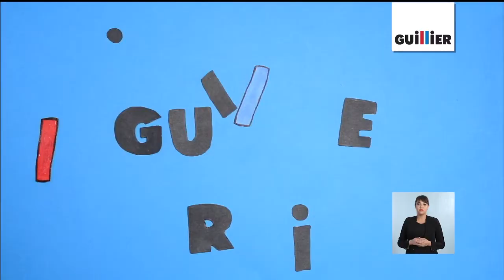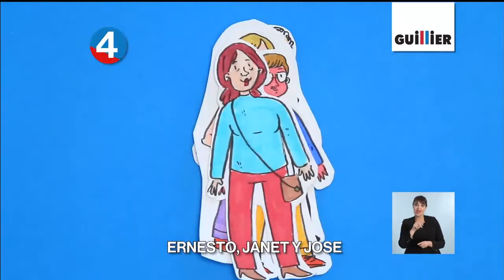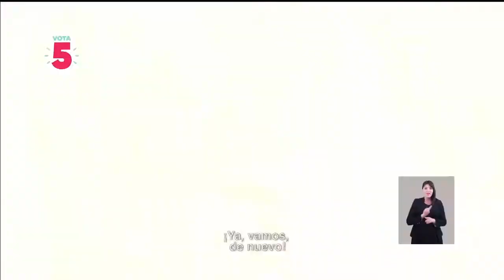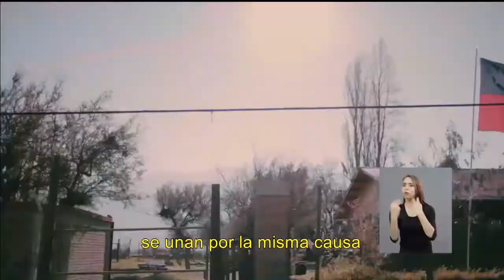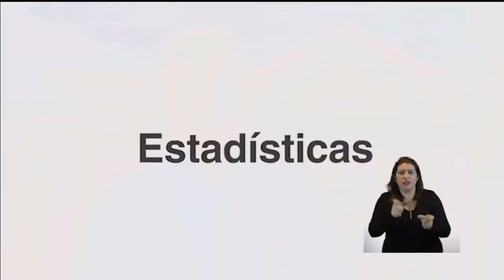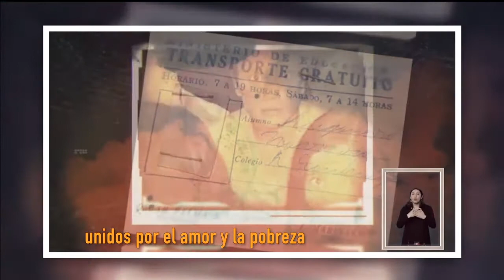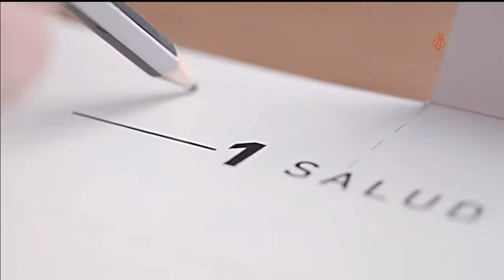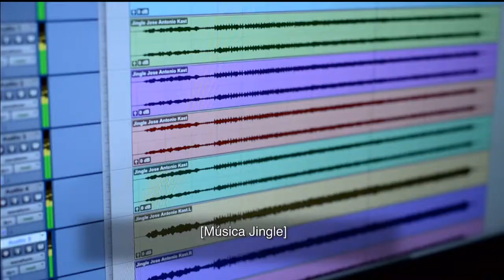Franja electoral PRESIDENCIAL 2017 (tercera edición, 22/10/2017)